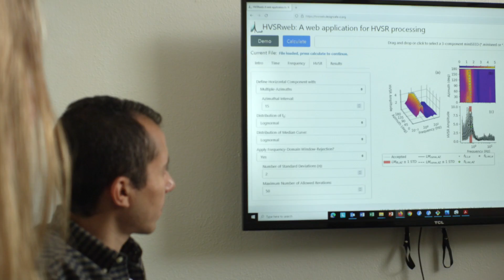Earthquake Engineering: USU's Brady Cox on How an Earthquake Engineering Center Could Benefit Utah